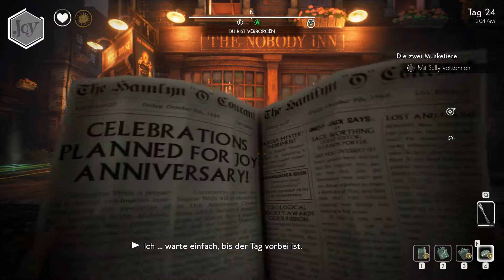EWIGE GÄRTNER! 💊 We happy few #31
Aufnehmer: Nolan

*Unbezahlte Werbung